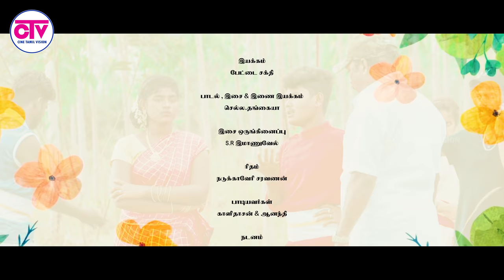பொழுதெறங்கும் வேளையிலே - காளிதாசன் & ஆனந்தி | செல்ல தங்கையா | S.R. இமானுவேல் | பேட்டை சக்தி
A village based folk song with the traditional vibe.
Dance and celebrate the festive spirit with us.

Crew Details:
Song: # POZHUTHERANGUM VELAYILE

Director: PETTAI SAKTHI

Co-Director: CHELLA THANGAIAH

Cinematographer: GANESH SELVAM

Cast: Kalidasan, Anandhi, Manju, Indhu, Madhumitha, Bavatharani, Poasai Pazhani, M.G.Ramachandran, Balaji

Lyrics: Chella Thangaiah

Singers: Kalidasan & Ananthi

Choreographer: Master Sahul

Edit: S.Mohamed Shahin

Art: K.Priyanesan

Colorist:  S.Mohamed Shahin

Costume Designer: Chitra

Costume Stylist: Tamil Mani

Saree Draping: UshaRani

Make Up And Hair:  Sangeetha Priya

publicity Designs: Ajantha Kalaikoodam

Illustrator:  CTV CREATION

Stills: S.Mohamed Shahin

Spot Edit: S.Mohamed Shahin

Dit: Dhayalan

Executive Producers: T.Ajanthapriyan C.Kalaiselvan

PRO -Reporter Suresh

Thumbnail & Posters -A.ManiKandan

Creative Head & A&R: ChellaThangaiah (CTV)

Musician Team:
Composer: ChellaThangaiah
Singer; Kalidasan, Anandhi
Programmer: S.R.Emmanuvel
Additional Programming: Nadukkaveri Saravanan
Bass: S.R.Emmanuvel
Nadaswaram: Naagu
Music Advisors:M.SureshKumar
Recording Engineer:S.R. Emmanuvel @ Saaral Studios
Mix And Mastered: Premkumar & Sivashankar
Voice Correction: V.K.Kannan
Studio: Saaral Studio

Production Managers: C.Manivannan  T.Ajantha Priyan

Direction Team
Dineshkumar
T.Vimal Priyan

Cinematography Team
A.Manikandan
K.Priyanaesan

Camera Unit
Kovai Film Factory
Chithra Photos
Vimal Studios

Camera Assistant
Justine Ranjith
Gautham
Gajendhran

Art Team
Paramu
Pandiraj
Muththu Kirushnan
Dhayalan

 Dance Team
Pudugai Friends Team

Creative Producer: Manjula Murugan

Usharani
Rajeshwari
Jayachithra

Creative Head: Chella Thangaiah
Audio Label: CTV CINI TAMIL VISION
© Copyright by CTV CINE TAMIL VISION